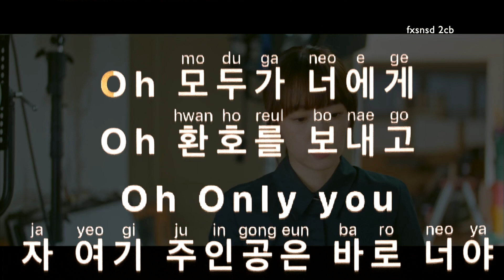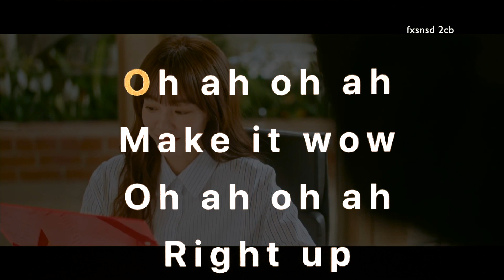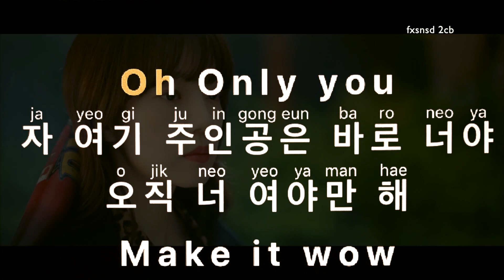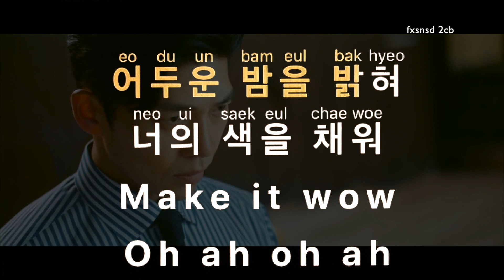[KARAOKE] MAMAMOO - WOW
**any one can freely use this karaoke/instrumental/mr**